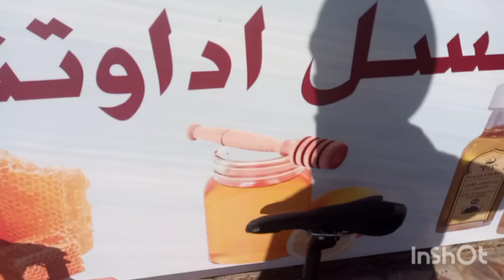الطريق الى أمسكرود على الدراجة الهوائية.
جولة في ضواحي أكادير على الدراجة الهوائية التعريف على أركان والعسل الطبيعي واملو وزيت العود